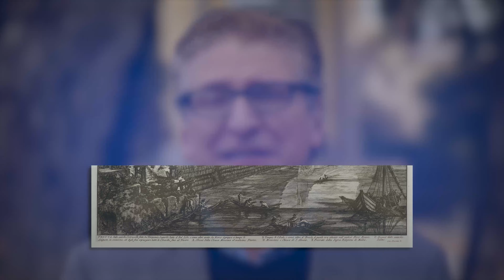L’aigua a l’antiga Roma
Per a la civilització romana, l’aigua era un element clau per a les seves ciutats. A UnesGotesdHistòria amb Enric Calpena us expliquem com l’enginyeria romana va fer possible que arribés a ciutats romanes com ara Bàrcino.